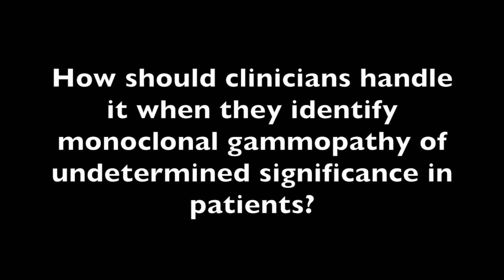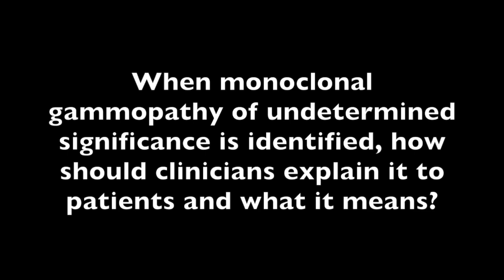Dr Ajai Chari Explains MGUS and How to Discuss It With Patients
Monoclonal gammopathy of undetermined significance is a diagnosis of exclusion, but even once it has been identified, patients should not obsess over this precancerous condition, said Ajai Chari, MD, associate professor of medicine, Hematology and Medical Oncology, Mount Sinai Hospital.